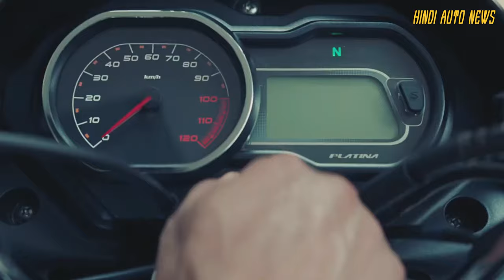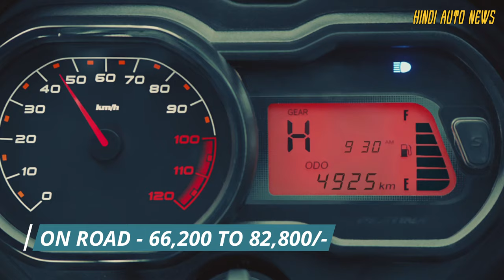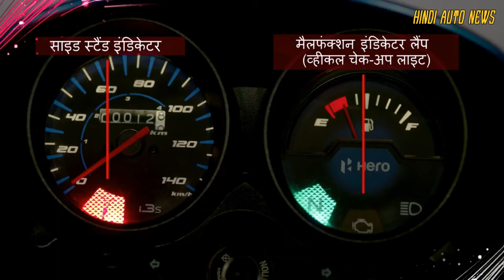Top 10 Bikes in India 2022 - ये बाइक्स सबसे ज्यादा बिकती है - Best Selling Motorcycles | Hindi